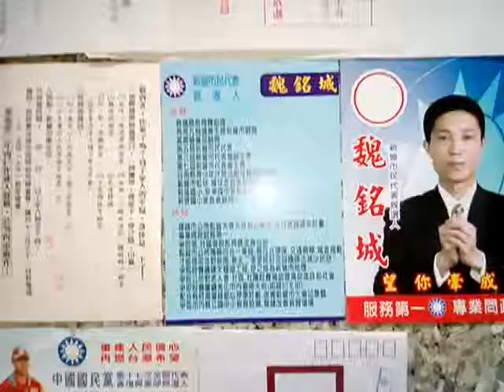VID 20190119 115133公民課參考資源